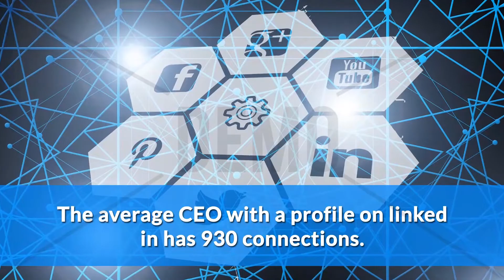Linked In Marketing